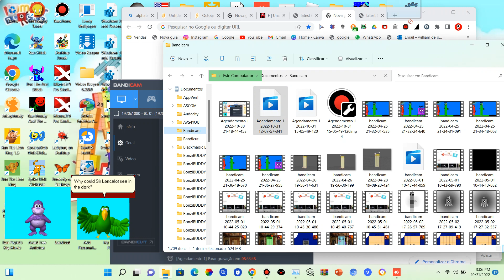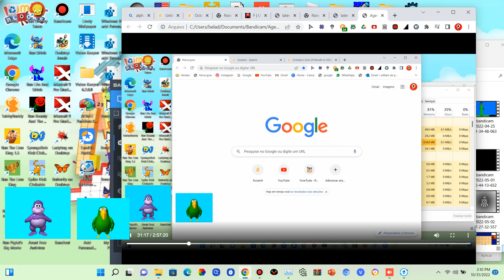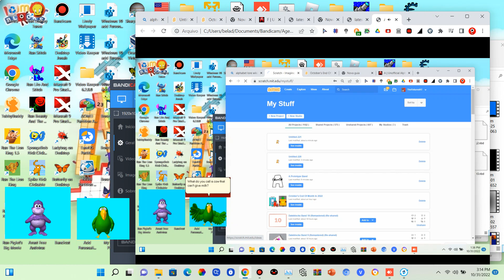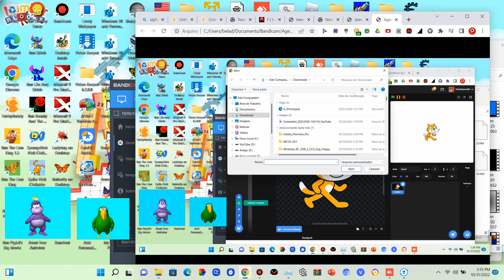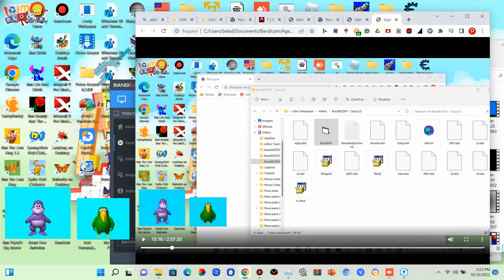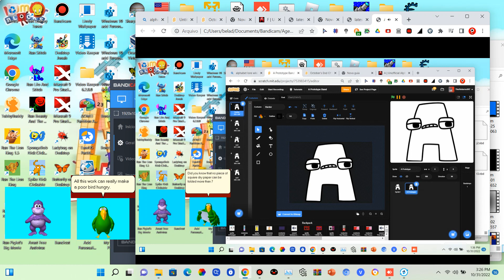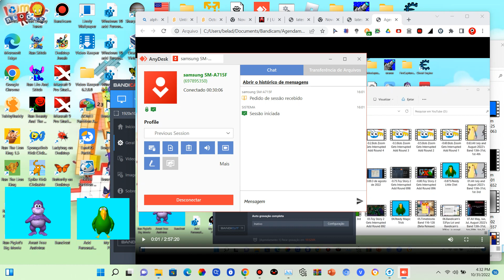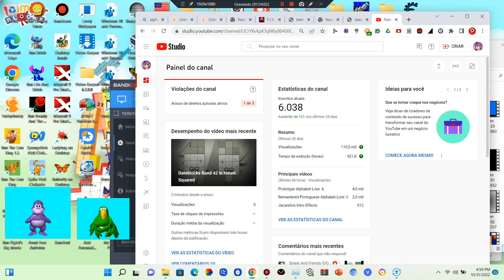Agendamento 1 2022 10 31 15 05 49 120